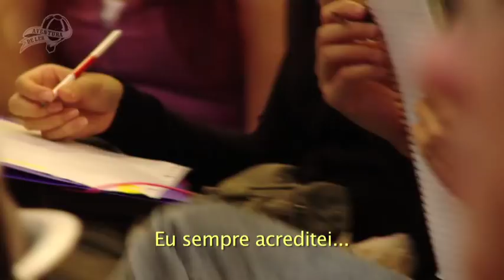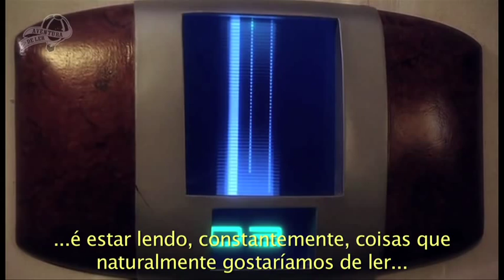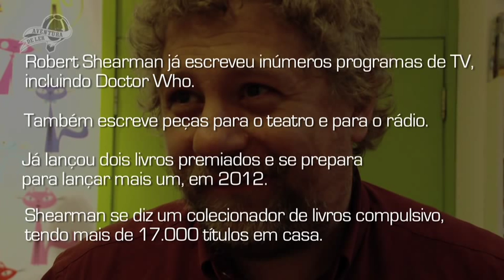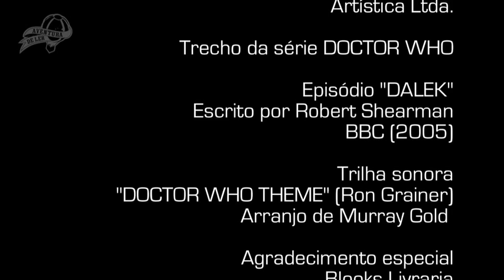Diz: Robert Shearman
Doctor Who é a série de ficção científica mais exibida de todos os tempos: só na televisão inglesa, são mais de 30 anos no ar e mais de 7 milhões de espectadores por episódio, entre outros recordes históricos. Robert Shearman, um dos roteiristas da série e romancista premiado, veio ao Brasil divulgar o lançamento de seu último livro e conversou com o Aventura de Ler sobre as diferenças entre escrever para o mercado editorial e escrever para a televisão, além da importância do hábito da leitura para se manter afiado na sua profissão.